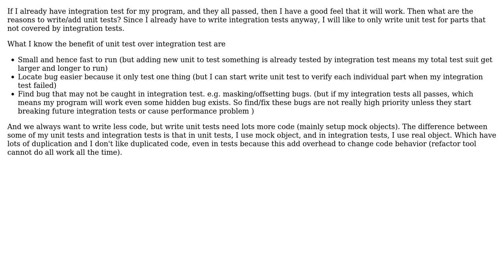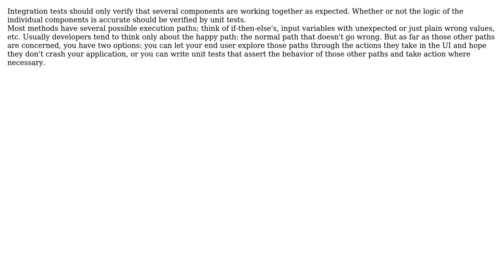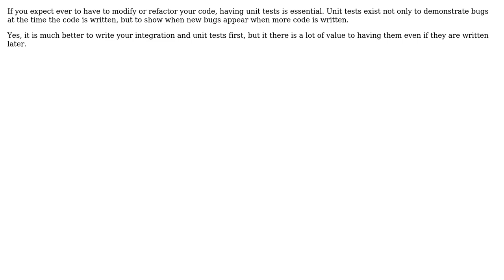Software Engineering: Do I need unit test if I already have integration test? (5 Solutions!!)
Software Engineering: Do I need unit test if I already have integration test?

With thanks & praise to God, and with thanks to the many people who have made this project possible! | Content (except music & images) licensed under CC BY-SA | Music | Images & others | With thanks to user Stefan Billiet user Ross Patterson user Matthew Flynn user k3b user Jose Ricardo user Bryan Chen and the Stack Exchange Network Trademarks are property of their respective owners. You are responsible for your own actions.